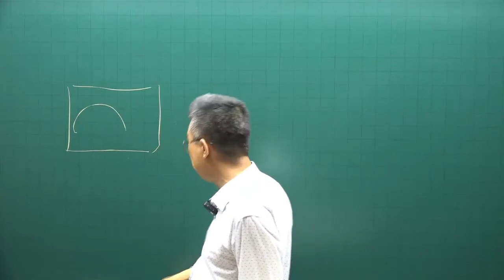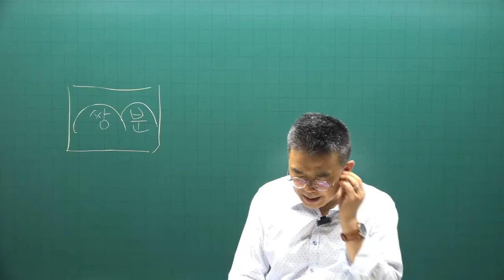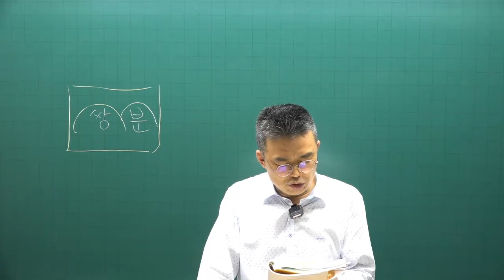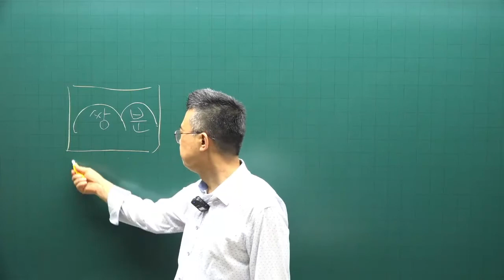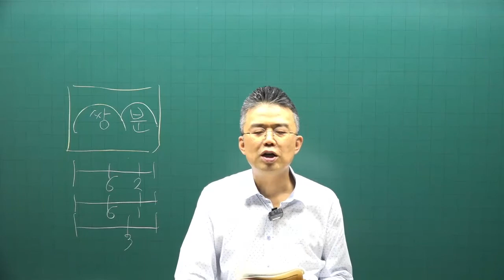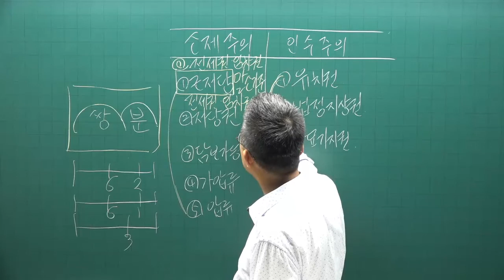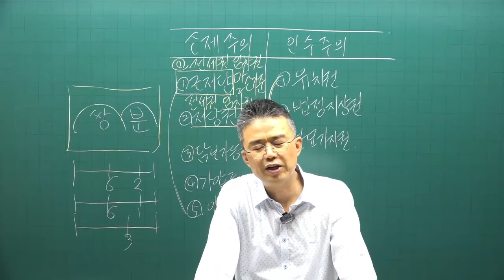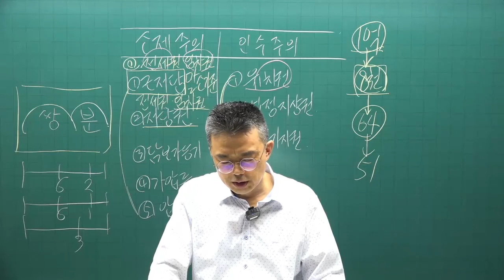[공인중개사 무료인강 공전무] 2022년 공인중개사 시험과목 2차 공인중개사법령및실무 핵심이론 제24강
강의제목 : 개별적 중개실무
제24강 핵심요약집 p188-  임차권등기명령

2022년 공인중개사시험대비 공인중개사법에 관한 핵심이론강의입니다.